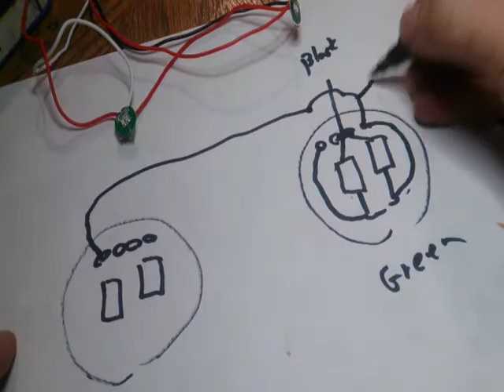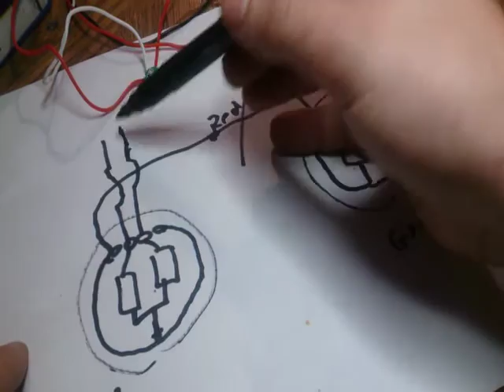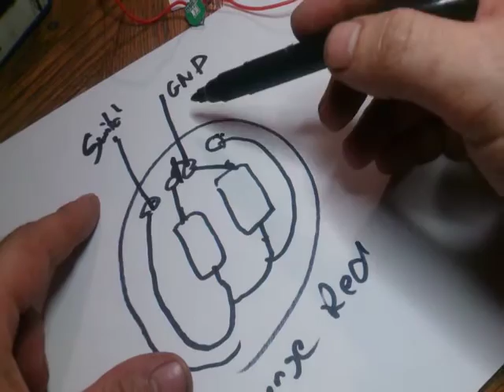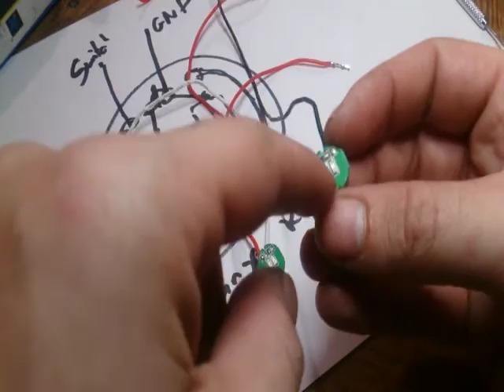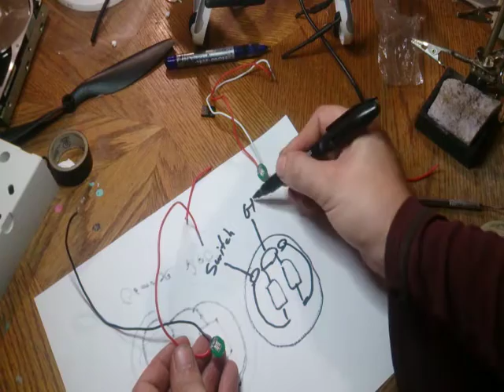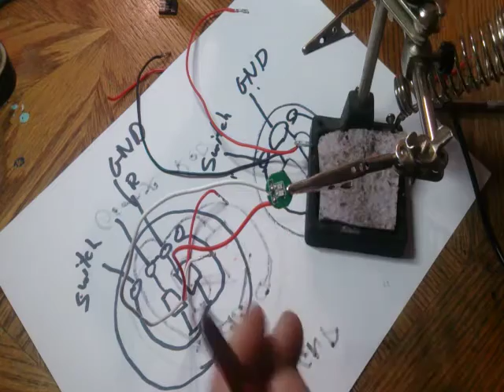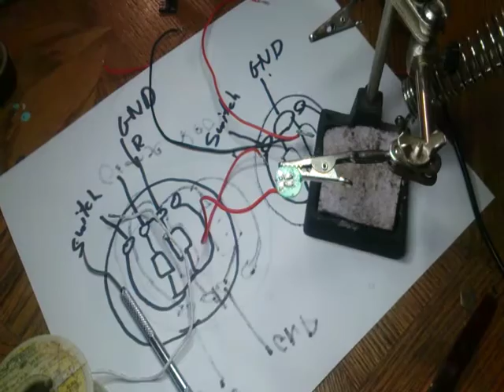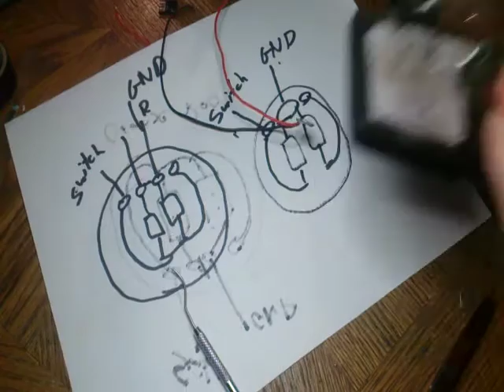cx20 apm2 6 - 2.8 led wiring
Alright in this video I show 2 more ways of connecting your cx20 lights to your apm 2.6 apm 2.8 .    Here is a link to my google drive.. the picture no solder.jpg ..should show
you the 3 options you have ..if you don't want to solder and if you led boards look like mine
..the drawing was done fast for a somebody that needed help but should be good enough.

yet another picture that might help.

Another learn with me type video.  I Will try to stop doing that and make them to the point.

Thanks...

If I help you in the comments don't ever feel obligated to donate.
all money will go towards future video's